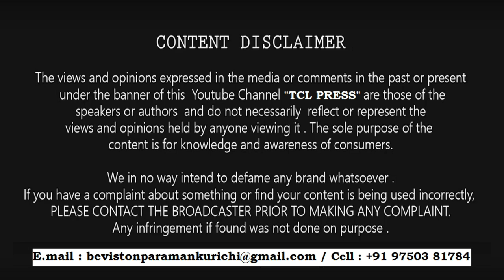மந்திரவாதியை நடுங்க வைத்த சிலுவை | Tamil Christian amazing Testimony | Rev.Ravikumar